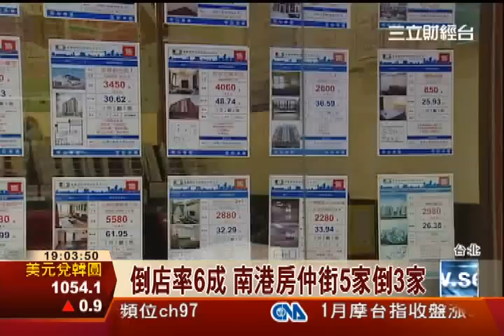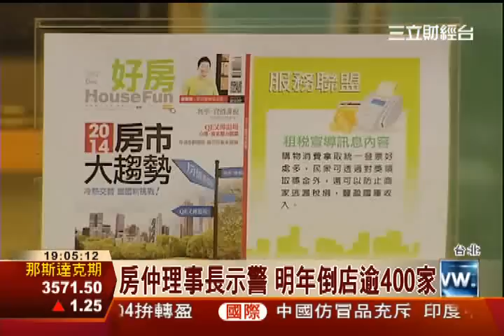交易量萎縮 雙北房仲倒店174家│三立財經台ch88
雖然各家房仲店家，不斷拓展店面，但雙北的房仲業者，開店數卻趕不上倒店數，今年光是雙北市就倒了174家房仲店，業者說最主要是因為奢侈稅打房效應，讓買房客縮手，交易量下滑，才會導致房仲掀起關店潮。房仲業理事長預言，明年房仲倒店數一定會超過400家，甚至逼近500家。